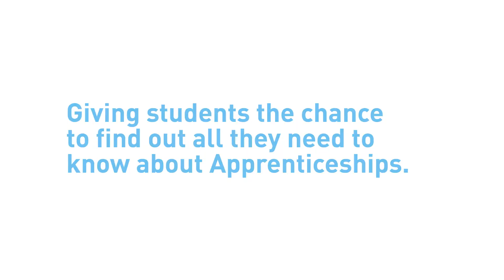Apprentice Week 2019